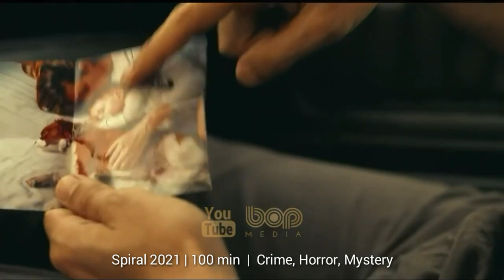فیلم سینمایی هیجان انگیز نفس نکش ۲ ۲۰۲۱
فیلم نفس نکش ۲ ۲۰۲۱

پس از اتفاقات قمست اول مرد نابینا هفت‌سال است که در یک کابین منزوی مخفی شده و یک دختر جوان یتیم را از آتش سوزی ویرانگر یک خانه گرفته و بزرگ کرده‌است. آنها زندگی آرامی با هم دارند تا اینکه گروهی از جنایتکاران دختر را می‌ربایند. حال مرد نابینا باید برای نجات دختر به خانه‌ی آدم‌ربایان برود...

فیلم سینمایی Don't breathe 2